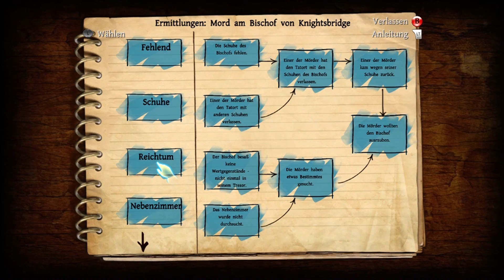Let's Play Das Testament des Sherlock Holmes #4 Hinweise sammeln [Deutsch/German] [Full-HD]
Willkommen zu dem Let's Play von Das Testament des Sherlock Holmes Jeden Tag neu in Full HD! Mehr Infos in der Beschreibung